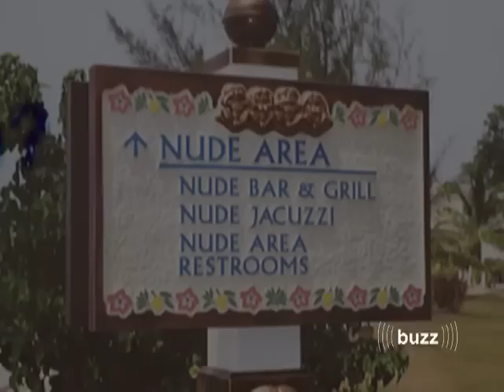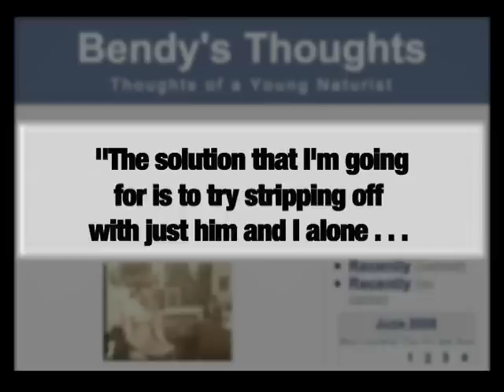Kinga Philipps takes a nude vacation...almost.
Kinga Philipps takes a look at the popularity of nude tourism.